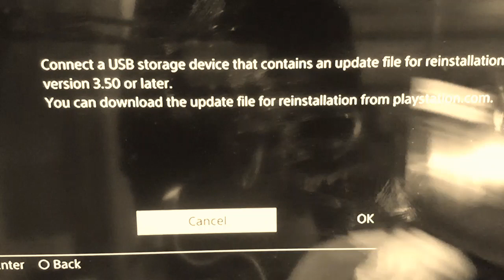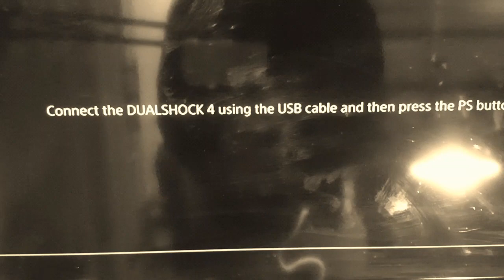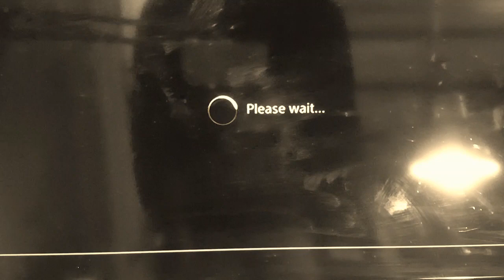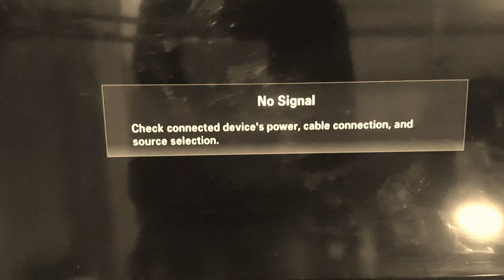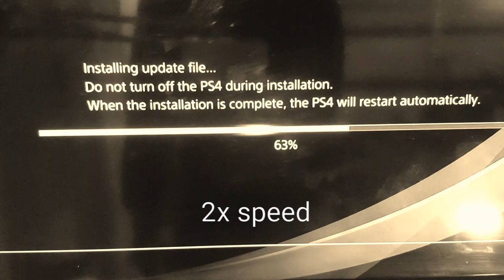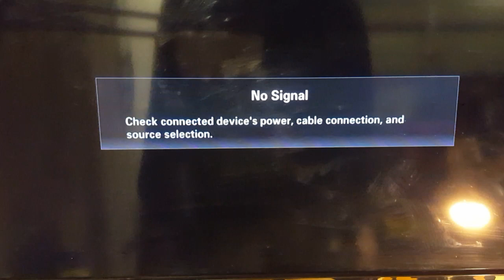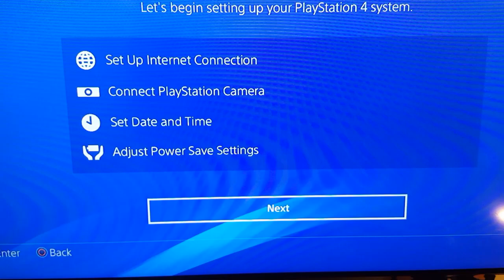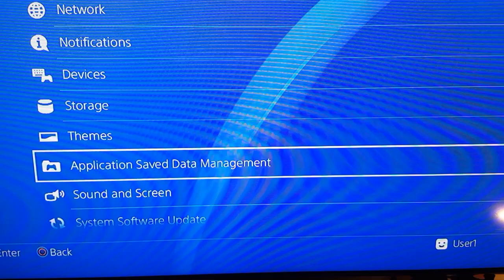Ps4 Cuh-1002a "Cannot start" (software related issue)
Narrow down fault

Usb 8gb
Ps4-update-update file .pup